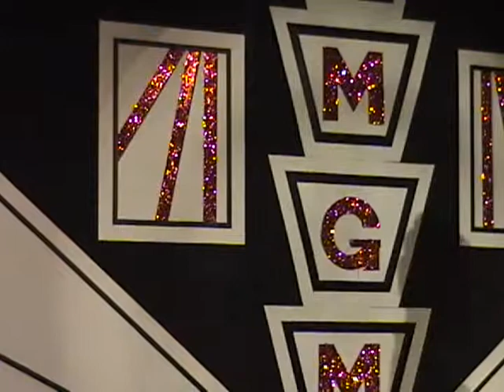2006 Miss Gay Missouri Pageant Disc 1 Part 5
MGM 1991 Dieta Pepsi and MGM 1983 Vicki Vincent Host Evening Gown and On-Stage Question